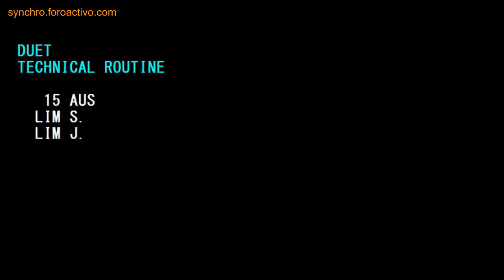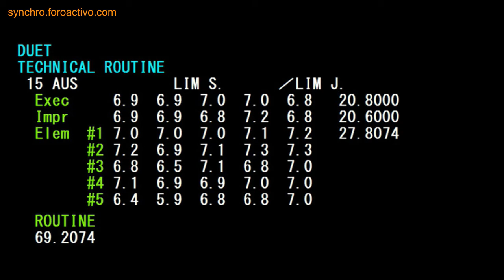Jo-Ann & Sue-Ann Lim (AUS) Duet Technical Final Japan Open 2018